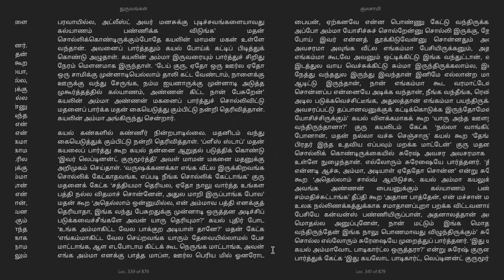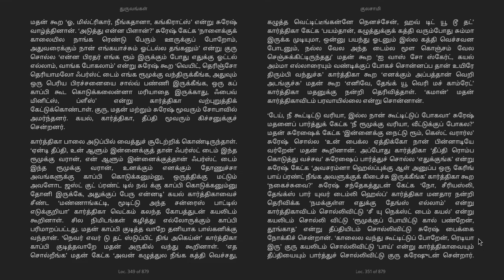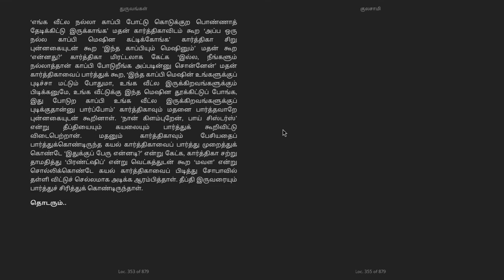புத்தக மன்றம் (Book Club) - துருவங்கள் நுட்ப நாவல் - அத்தியாயம் 11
அத்தியாயம் 11 - குலசாமி